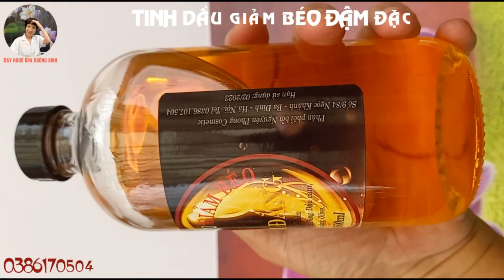Dầu giảm béo đậm đặc, tinh dầu giảm béo sâm đắng Nguyên Phong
Dầu giảm béo đậm đặc, tinh dầu giảm béo sâm đắng Nguyên Phong, chiết xuất Sâm Đắng, Đại Hoàng giúp việc giảm béo dễ dàng và hiệu quả, chi tiết liên hệ đt, zalo 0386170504. Xin cảm ơn